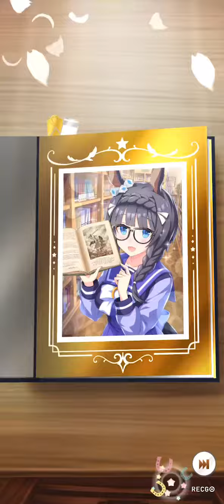【ウマ娘】サポートカードガチャを36回回す【ガチャ】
あ？ジュエルが残ってるのに何故やめたのか…だって…？

バーカっ…

見えてねえ…見えてねえんだよ…お前らには…

確かに最初はいい調子だった…

SRもそれなりに出たしSSRもライスシャワー、スーパークリークとは言わないが当たった…

だがその後は流れが変わった…

そしてトドメのメジロドーベルっ…

これが最悪っ…

引いてたんだよ…たまにはな…サポートガチャっ…

だがいつもこいつが当たりやがる…

いらねえっ…こんなのっ…

こいつは完凸させた後も当たり続け蹄鉄行きっ…

せめて他っ…マンハッタンカフェやゼンノロブロイが来て欲しかったっ…！

スイープトウショウ…エイシンフラッシュ…
こいつらは1枚しか持ってなかったからありがたい…
良かったのはそのくらいだ…

一旦落ち着いて流れが変わったはず…

いくぜ…当てる…当てるっ…

今サポート交換ポイントは64…

だからキリのいい100まで…

つまり100引く64の36っ…

36回引くっ…

SSRスーパークリークっ…SSRライスシャワーっ…

こいっ…こいっ…こいっ…！

ああ…溶けていく…

タマモクロス貯金…

タマ…すまないっ…